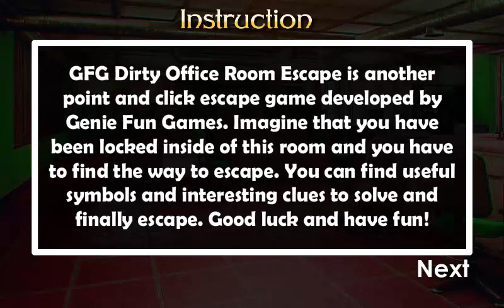GFG Dirty Office Room Escape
GFG Dirty Office Room Escape is another point and click escape game developed by Genie Fun Games. Imagine that you have been locked inside of this room and you have to find the way to escape. You can find useful symbols and interesting clues to solve and finally escape. Good luck and have fun!